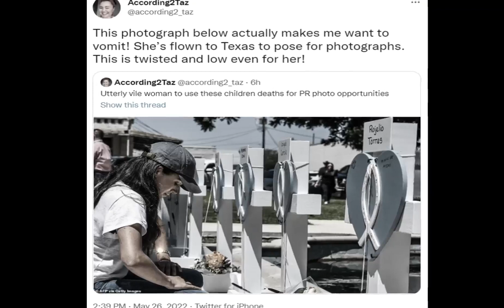Meghan Markle Visit Memorial Texas Elementary School Uvalde | Photographer Meghan Markle in Texas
Meghan Markle Visit Memorial Texas Elementary School Uvalde | Photographer Meghan Markle in Texas Meghan Markle visits memorial for the students and teachers Texas elementary school and leaves flowers.

Her own photographer? These photos were literally taken by the press

I find her posing like this with no doubt her own photographer utterly disgusting.

By all means, pay your respects but posing 4 photographs & releasing to the media must be good

True story

If it weren't for Meghan Markle, According2Taz wouldn't have a steady income or the house she is living in. She literally makes a living off of Meghan Markle's name and likeness.

These people are so worried about Meghan they don't get that they are seen as heartless to continue to hate a woman that has done nothing but pay tribute to, help and offer to pay for funerals. I've said it before,  these women are

When the Grenfell Tower apartment building got burned her in-laws visited with thoughts and prayers.

When Meghan moved to the UK, she empowered the Grenfell Tower women. This woman have a catering business because she was empowered to be her best. She is a good human being.